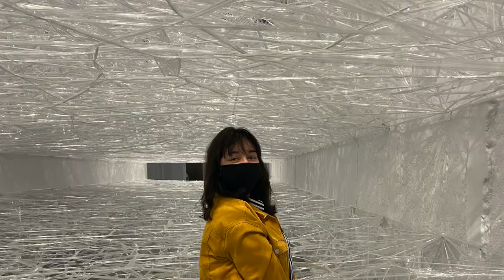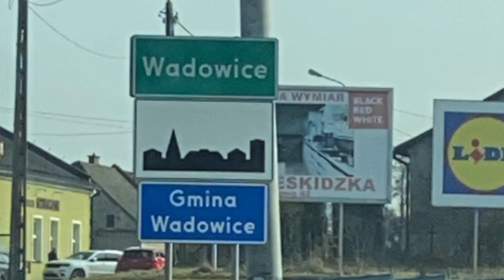6 tygodni wolności (czyli podsumowanie moich muzealnych podbojów)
W dzisiejszym filmiku opowiadam o tym, jak wykorzystałam 6 tygodni otwartych muzeów i miejsc kultury. Zdaję relację ze stania w kolejce przed Muzeum Narodowym w Warszawie, zdradzam jaka artystka mnie urzekła oraz opowiadam o spacerze po Krakowie oraz sąsiednich Wadowicach- mieście rodzinnym Jana Pawła II. Mówię o kremówkach, zaletach podróżowania gdy nie ma tłumów i tym, co w muzeach mnie irytuje.

Spis treści:
0:00 Wstęp
0:49 MN Warszawa
3:55 Zachęta
5:18 Ujazdowski
7:21 Kraków
8:12 Muzeum Książąt Czartoryskich
10:01 MN Kraków
14:11 Wadowice
18:35 Teatr